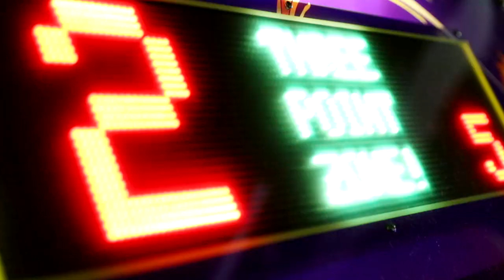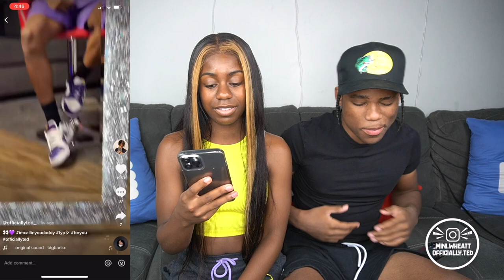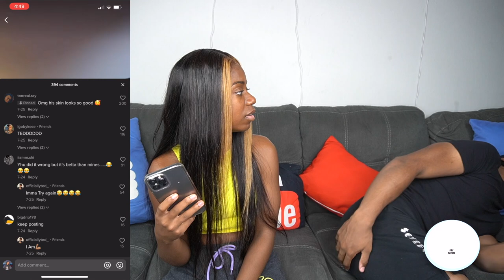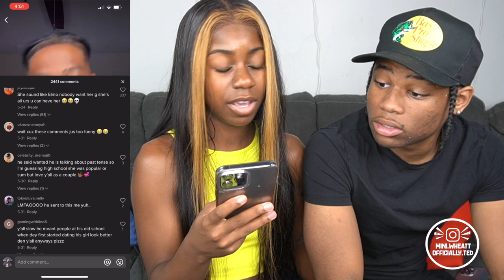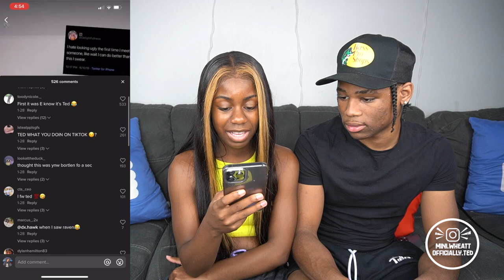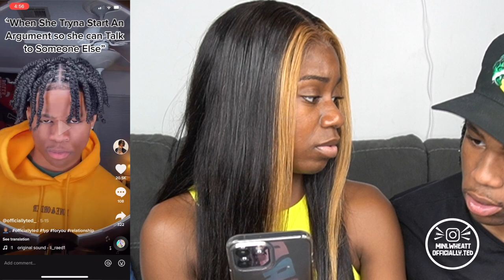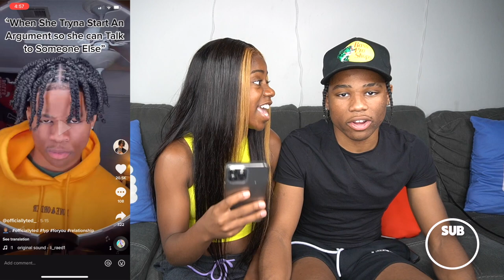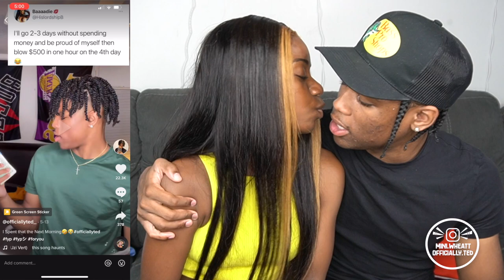REACTING TO MY BOYFRIEND TIK TOKS.. **DIDN'T EXPECT THIS**